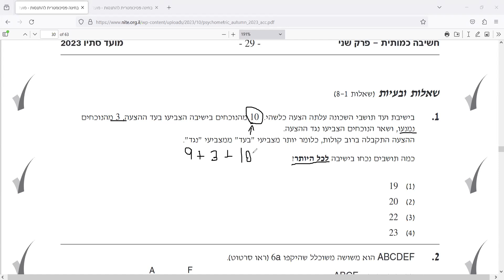בחינות המרכז הארצי ספטמבר 2023 כמותי 2 שאלה 1 EZWAY